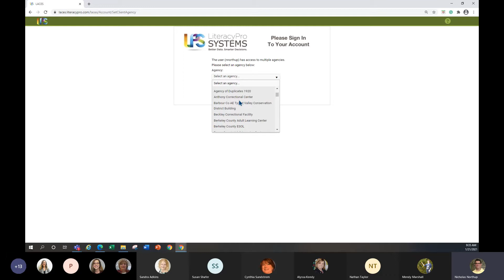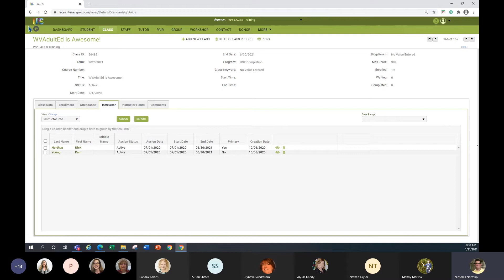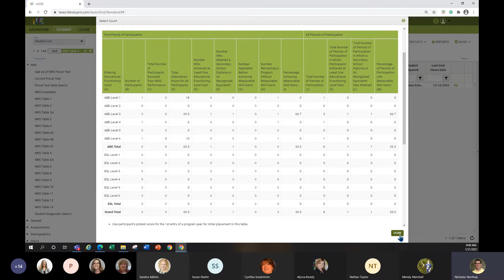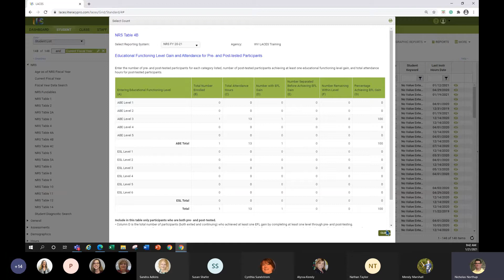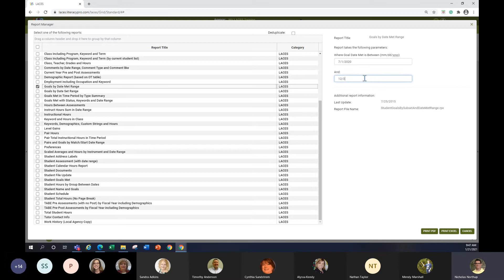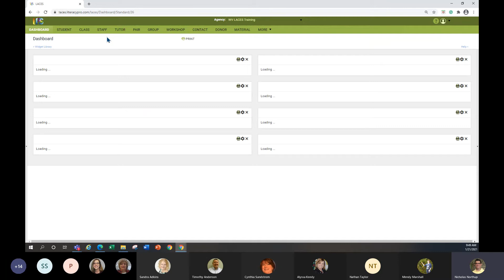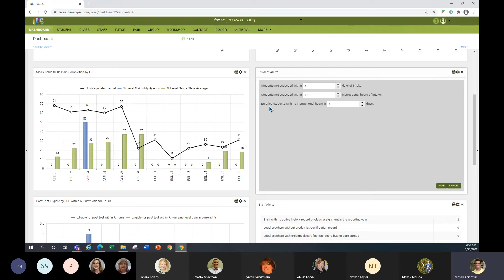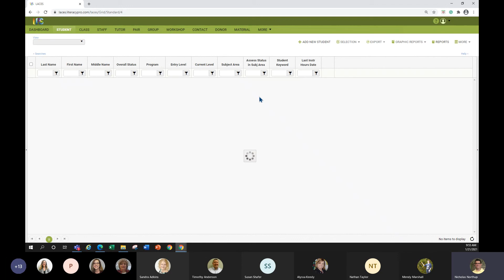CareerTech TALK - Adult Ed Data Reporting LACES